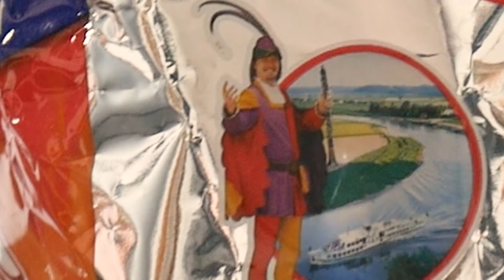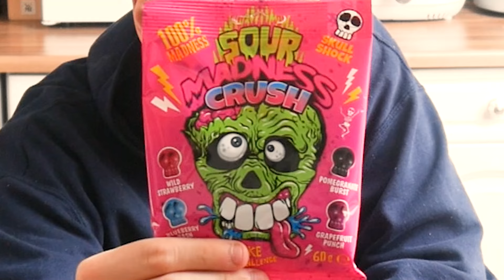Ich TESTE die schaurigsten HALLOWEEN SÜßIGKEITEN!🎃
Ich hab ne Menge Süßigkeiten bestellt, und teste sie, damit ihr das nicht tun müsst!